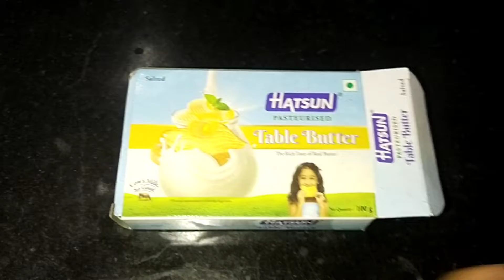#ಮಕ್ಕಳ ಚಾಲೆಂಜ್## ಮತ್ತು ಸ್ವೀಟ್ ಕಾರ್ನ್ ರೆಸಿಪಿ/ sweet 🌽 corn recepe??👌👌😍😍